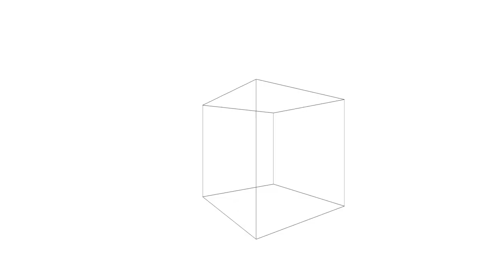Playing Minecraft On Christmas eve! Snowman Survival and Building A Tree!|Come and Hang Out!!|VODS